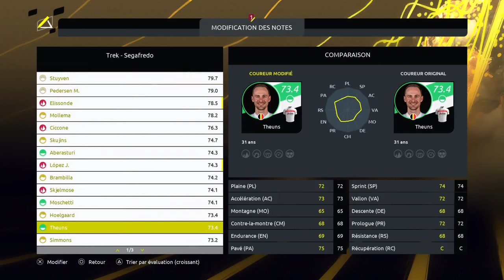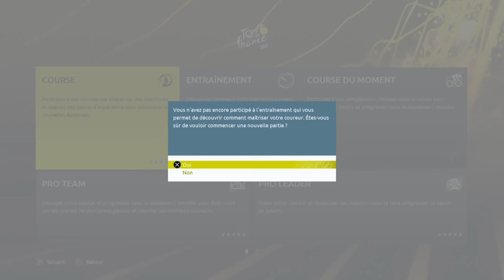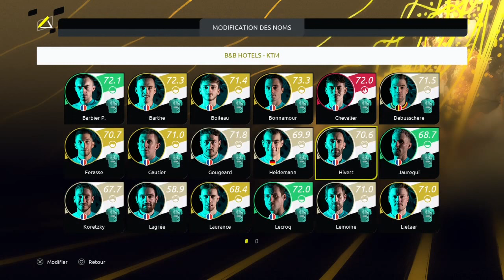DECOUVERTE TOUR DE FRANCE 2022 - GAMEPLAY FR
Aujourd'hui début de la saison sur les jeux 2022 avec au programme la découverte du tout nouveau jeu Tour de France 2022 disponible sur PS4,Xbox One ,PC,PS5,Xbox Serie X